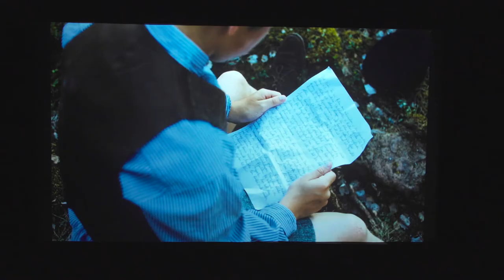Beaufort 21 - Art in Flanders, Belgium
Beyond the natural allure of the Flemish coastline lies an art lover's paradise. Every cycle, the Beaufort Arts Triennial breathes vibrant life into the North Sea Coast. Art installations grace sea walls, beaches, and dunes, turning the 67 kilometers of coastline into an enchanting open-air museum. Yet, this artistic spectacle isn't fleeting; it leaves a lasting legacy. Explore the Beaufort Sculpture Park to witness captivating artworks from past editions—an exquisite fusion of art and nature that endures beyond time.

━━ Social Media

━━ About VISITFLANDERS